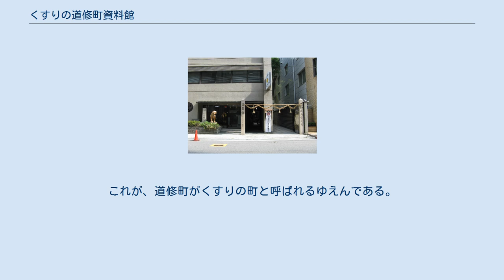くすりの道修町資料館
くすりの道修町資料館（くすりのどしょうまちしりょうかん）は、大阪府大阪市中央区道修町にある資料館。
少彦名神社の境内に併設されている。
 1,000巻に及ぶ目録に収められた江戸時代の薬種業者による関係文書約3,000点、明治以降の資料約30,000点、さまざまな薬草、昭和40-50年代のポスター、おまけプレミアム商品とともに、道修町の歴史も紹介している。
以下に変更後の展示内容について紹介する。
 置き薬およびその関連品や、薬種業者の使っていた道具の展示。
昔の配置薬（置き薬）の薬袋（くすり袋）のほか、道修町薬種中買仲間人数帳や入札箱、算盤（そろばん）などがある。
 生薬・家庭薬について展示している。
 道修町ゆかりの人々について展示している。
たとえば、劇作家の菊田一夫は、堺筋・平野町に存在した薬種問屋に年期奉公した経験を活かしてテレビドラマ原作小説『がしんたれ』を著したという。
 館名に「くすりの道修町」とあるが、そもそもなぜ道修町がくすりの町と呼ばれるのかについて、考察する。
道修町そのものの歴史については道修町#歴史を参照されたい。
 寛永年間、道修町1丁目に堺の商人である小西吉右衛門が薬種屋を開き、道修町はくすりの町として歩み始めた。
1722年（享保7年）、124軒の薬種業者が株仲間として江戸幕府から公認を受け、薬に値段を付け全国に売り捌くことが認められた。
幕府が公認に至った背景として、当時の薬種の原料である中国から輸入された唐薬種や日本で採れる和薬種は、適切な品質であるかどうかを見分けるのが非常に難しかったため、知識をもつ薬種業者の検査が必要とされていたことが挙げられる。
 1822年（文政5年）、大阪でコレラが流行した際、薬種業者が疫病除けの薬として虎の頭の骨を配合した「虎頭殺鬼雄黄圓（ことうさっきおうえん）」という丸薬を作って神前で祈祷後、庶民に無料配布したとされる。
もちろん、虎頭殺鬼雄黄圓にはプラシーボ以上の効果はない。
なお、道修町で疫病除けのお守りとして売られている張り子の虎はこれに由来している。
 明治時代になると西洋医学が広まり、薬舗夜学校が開設され、薬種業者は西洋医学の勉強も始めたという。
薬舗夜学校は、現在の大阪大学薬学部や大阪薬科大学のもととなった。
今でも、周囲には日本を代表する製薬企業の本社などが立ち並び、研究を行っている。
これが、道修町がくすりの町と呼ばれるゆえんである。
 1997年（平成9年）10月 - 開館 2013年9月現在